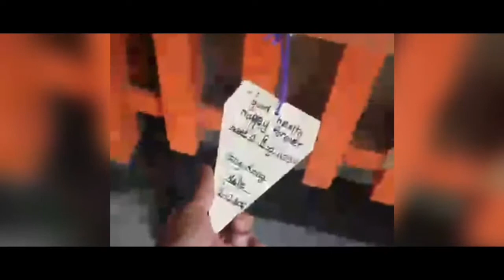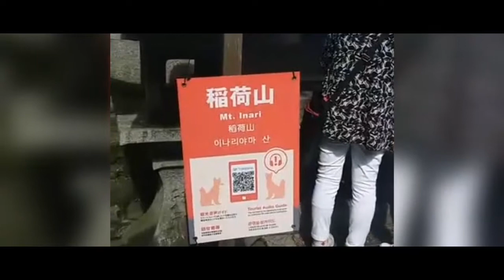FUSHIMI INARI-TAISHA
Dito ko sana makikita yung SoulMate ko. Kaya lang, may jowa na e. Sayang naman.